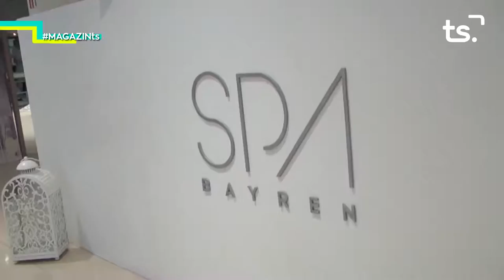2019 09 16 MAGAZIN TS DILLUNS VICENT FRASQUET, HOTELS